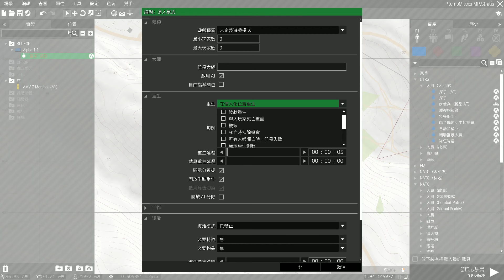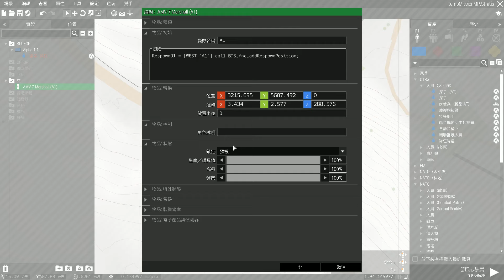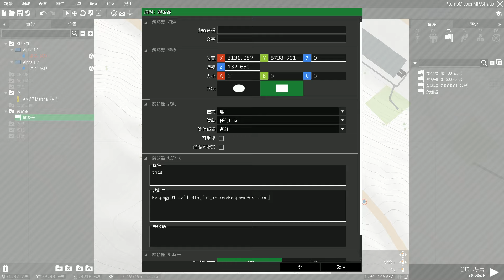ARMA3-戰犬做任務：載具內重生設置/刪除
載具內重生點設置及移除演示

重生點設置語法
Respawn01 = [WEST,"A1"] call BIS_fnc_addRespawnPosition;

重生點刪除語法
Respawn01 call BIS_fnc_removeRespawnPosition;